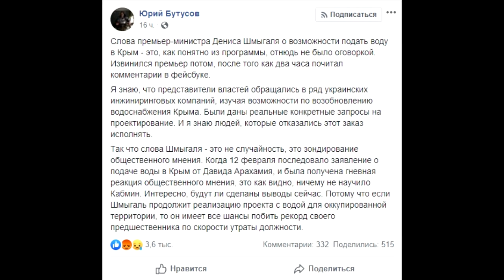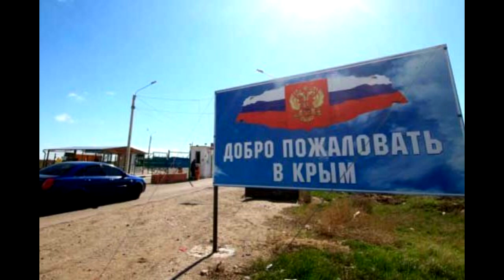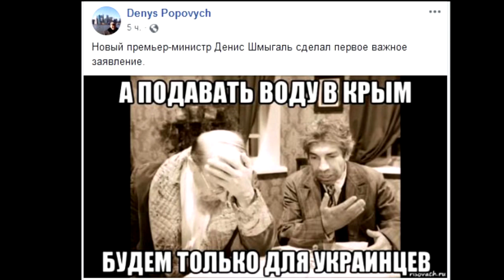😮 Украина будет поставлять воду в Крым ??? 🌊😱